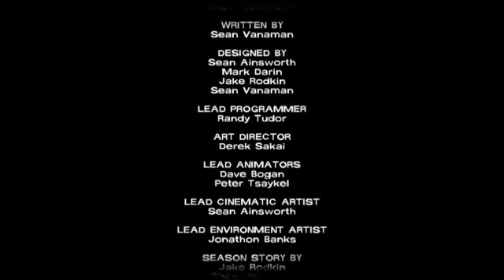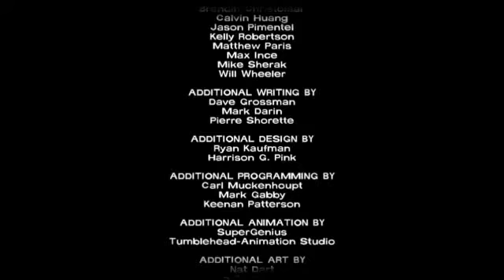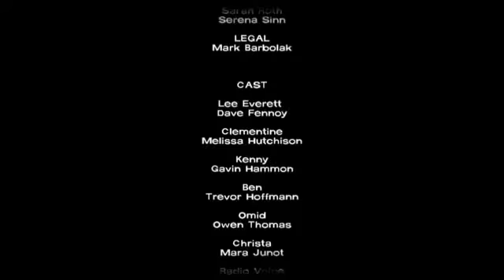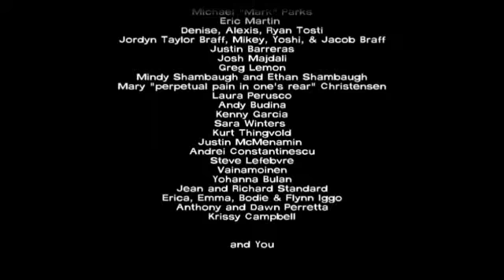The Walking Dead : No Time Left Part 8 : Finale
What a great game.